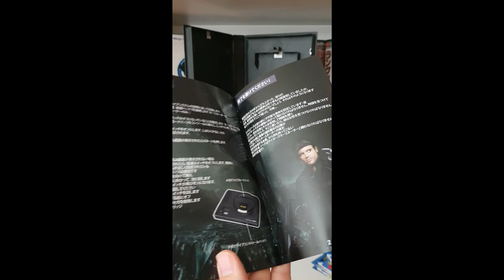NO FUTURE !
Vidéo temporaire